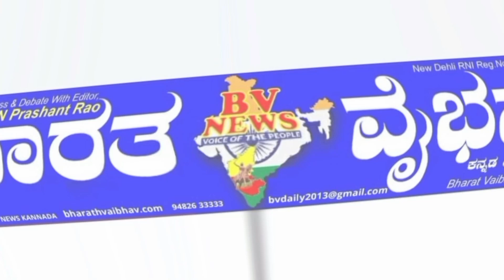Ainapur : ಐನಾಪುರದಲ್ಲಿ ಉತ್ತರ ಕರ್ನಾಟಕ ಬೃಹತ ಕೃಷಿ ಮೇಳಕ್ಕೆ ಅದ್ದೂರಿ ಚಾಲನೆ